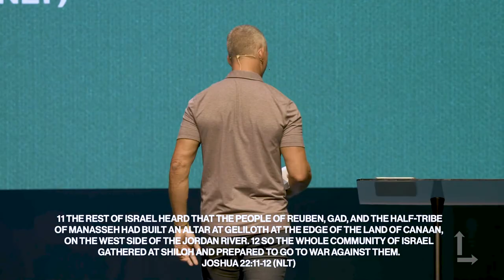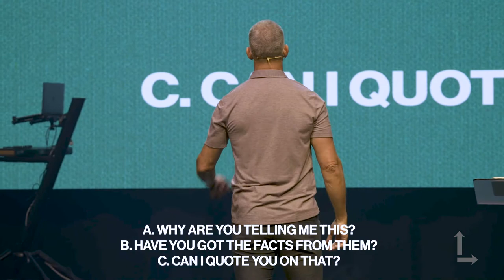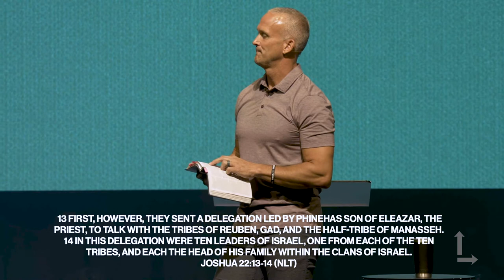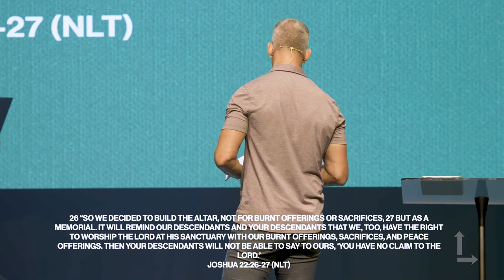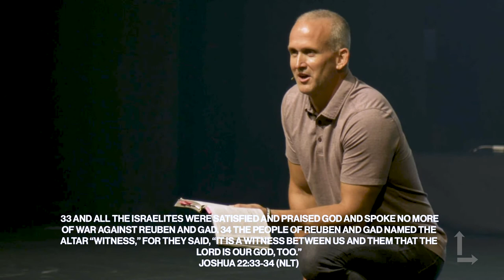Clearing Up Conflict // Joshua 22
Have you ever been misunderstood or has someone offended you?  Misunderstandings happen, but the longer we let bitterness and resentment sit in our hearts, the worse it gets.  In Clearing Up Conflict, Pastor Todd Doxzon teaches from Joshua 22 and reminds us that God's desire for us is to humbly resolve conflict so we can move from being divided to being united.  We pray you are encouraged by this message!